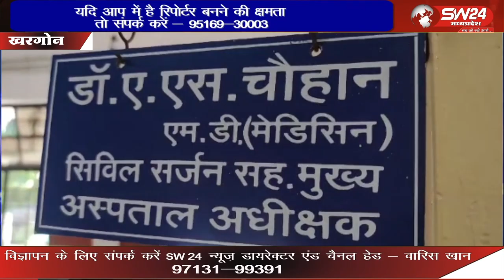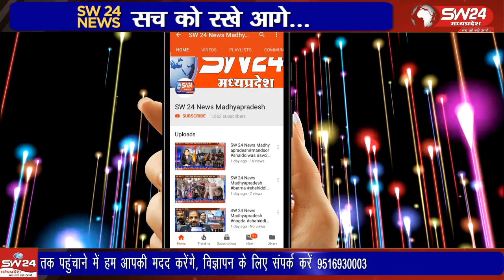जिला चिकित्यालय खरगोन में ऑनलाइन पर्ची बनाने के काउंटर का सर्वर डाउन हो गया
जिला चिकित्यालय खरगोन में ऑनलाइन पर्ची बनाने के काउंटर का सर्वर डाउन हो गया, जिससे देखते ही देखते मरीजों की कतारे लग गई।  मरीजों को भीड़ बढऩे के कारण पर्ची बनवाने के लिए घंटो इंतजार करना पड़ा।